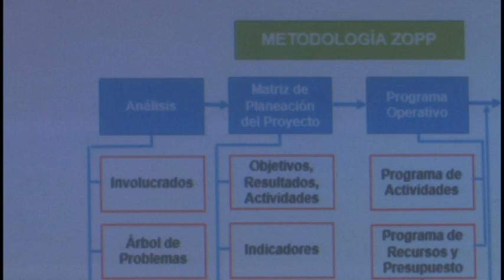Destaca Buey Arriba en el cultivo y manejo de planta con propiedades edulcorantes y medicinales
Las mayores plantaciones de Stevia de la zona oriental cubana se concentran en el municipio de Buey Arriba. Esta planta contiene altos valores terapéuticos y sirve además como edulcorante.